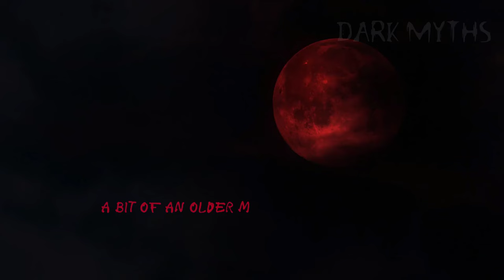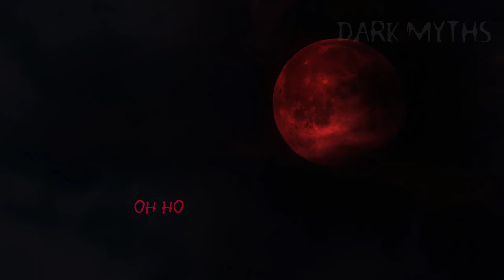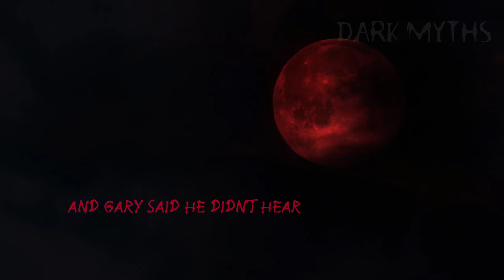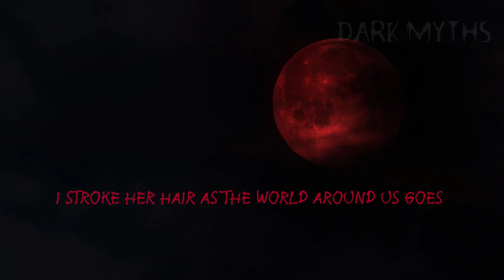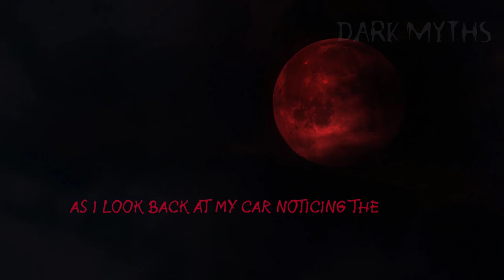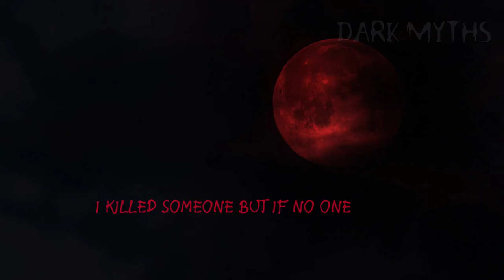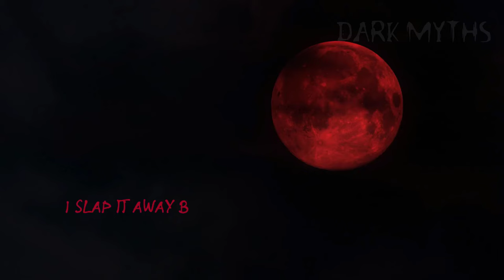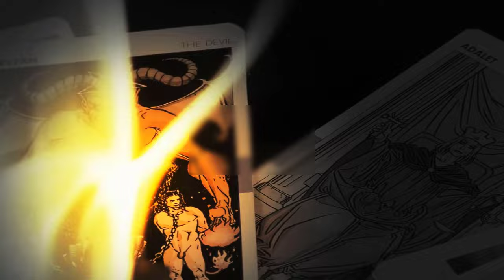I Thought She Was My Girlfriend, But She Was Actually a DEMON - Short Horror Stories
Creepy True Horror Stories. These short horror stories will leave you on the edge of your seat with their eerie and disturbing twists. Watch as these animated horror stories come to life, bringing you face-to-face with the unknown. If you're a fan of true horror stories, creepy tales, or just love getting scared, this video is for you.